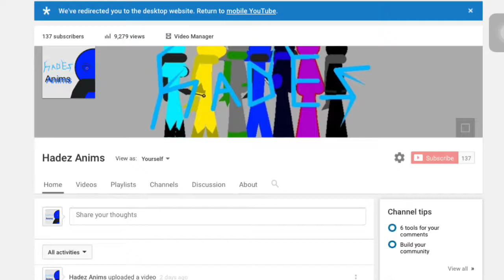I need to check my comments...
If you look at the right, I have 27 notifications... And all of them are comments. (Ignore the things I've been searching up like darksiders and stuff)